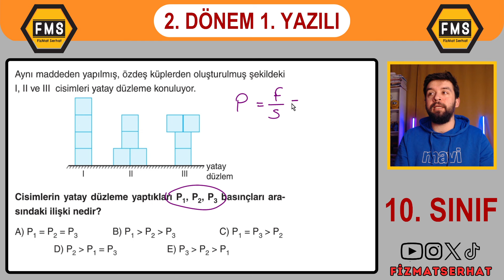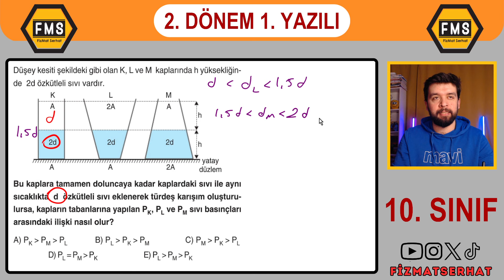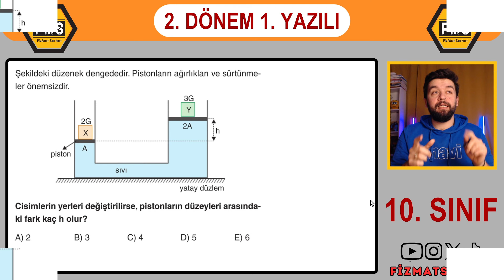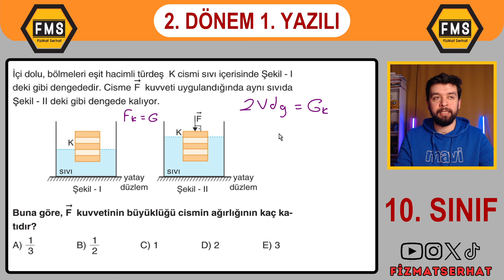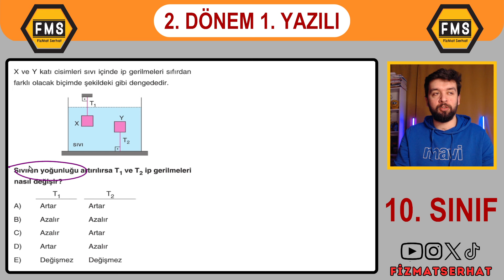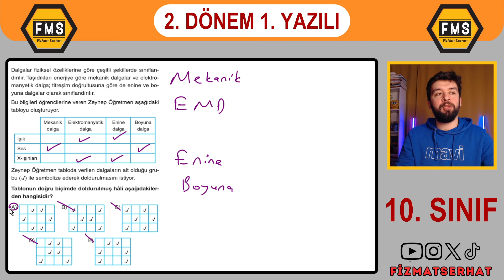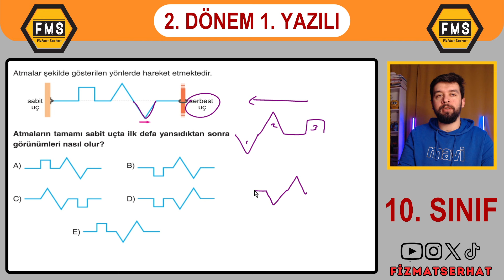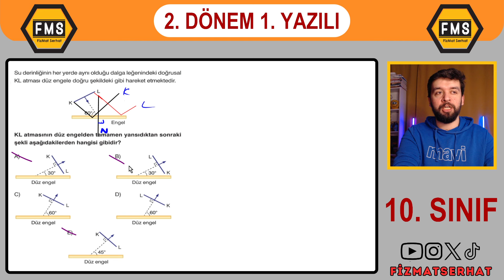FMS | 100 ALMAK İSTEYENLERİN KANALI | 10. SINIF 2. DÖNEM 1. FİZİK YAZILI ÇALIŞMASI | PDF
Merhaba arkadaşlar 100 almak isteyenlerin kanalı FİZMATSERHAT YouTube kanalına hoşgeldiniz.

00:00 Açılış Bölümü
01:46 BASINÇ
16:23 KALDIRMA KUVVETİ
26:13 DALGALAR

10. SINIF 2. DÖNEM 1. FİZİK YAZILI ÇALIŞMASI

FMS
FİZMATSERHAT
YKS 2024
TYT 2024
AYT 2024
MSÜ 2024
YKS FİZİK
TYT FİZİK
AYT FİZİK
MSÜ FİZİK
YAZILIYA HAZIRLIK
YAZILI ÇALIŞMASI
SINAVA HAZIRLIK
SINAV ÇALIŞMASI
YAZILI SİMÜLASYONLARI
BASINÇ
KATI BASINCI
KATI BASINÇ KUVVETİ
SIVI BASINCI
SIVI BASINÇ KUVVETİ
GAZ BASINCI
AÇIK HAVA BASINCI
KALDIRMA KUVVETİ
DALGALAR
YAY DALGALARI
SU DALGALARI